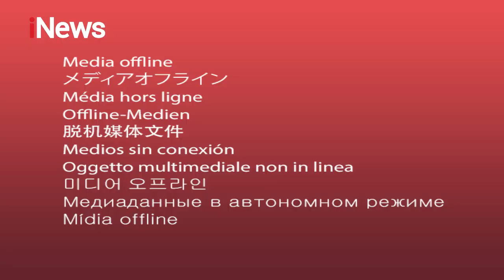SERU! Turnamen Biliard Hot Nine Gelar Pertandingan Ketiga dan Keempat - iNews Siang 18/02